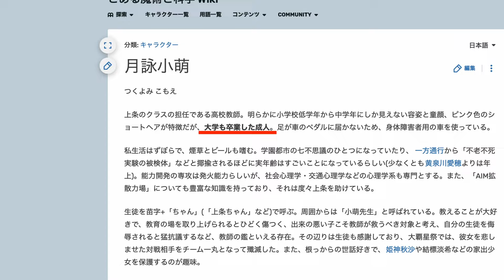とある科学の女性キャラクターを品評するナックルズ【とある科学の超電磁砲】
間違えなく彼の評価です